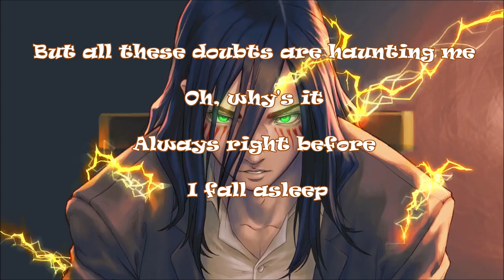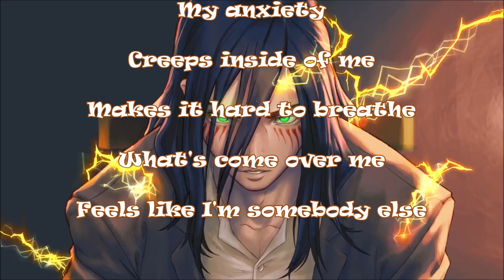Overwhelmed - Nightcore / Lyrics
Song: Overwhelmed

Lyrics
I get overwhelmed so easily
My anxiety
Creeps inside of me

Overthinking everything in my life
Just wondering if I'm doing anything right
All these demons inside start to really come alive
Oh my
I get anxious and I don't know why
I can hear my dreams calling me
But all these doubts are haunting me
Oh, why's it always right before I fall asleep that

I get over, well, well, well
Would you look at that?
Another person telling me that I should just relax
"Calm down and take it easy everything will be okay"
Yeah, sure 'cause that's what they all say
But oh, my mind
Isn't really my friend sometimes